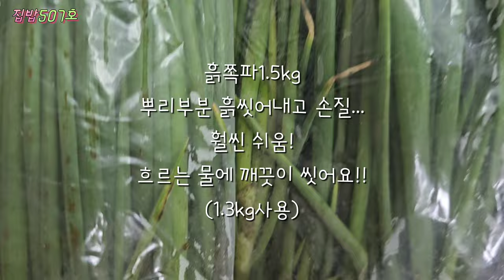[새송이파김치]💥편스토랑-남보라님레시피💢쪽파와새송이버섯의 만남~우연이 아니야🎶초등생입맛 취향저격인데요??King oyster mushroom green onion kimchi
🍀편스토랑-13남매장녀"남보라"새송이 파김치☘️

■요리재료

쪽파1kg,새송이버섯 500g(=1봉지 4개정도),배1/2개,양파1.5개,찬밥2T,까나리액젓1(종이)컵+7T(새송이절일때),고춧가루1(종이)컵,새우젓4T,다진마늘6T,통깨2T,설탕3T,물엿5T,사이다3T.

☆507호네-꽃게액사용^^;;까나리액젓또는 멸치액젓추천!!
(꽃게액이라 그런지 싱거워서 소금추가했음)

☆취향에따라 단맛조절필요!(달달~해요)

☆슴슴하고 달달한 파김치 맛이네요^^;;
(507호네 초등생만 맛있다고 함...ㅋㅋ^^;;)

☆새송이버섯 취향에따라 가감해요
(507호네는 파김치에 버섯은 적응을 못함요ㅎㅎ)

☆버섯대신에 당근,무말랭이조금 넣어도 맛있어요!!